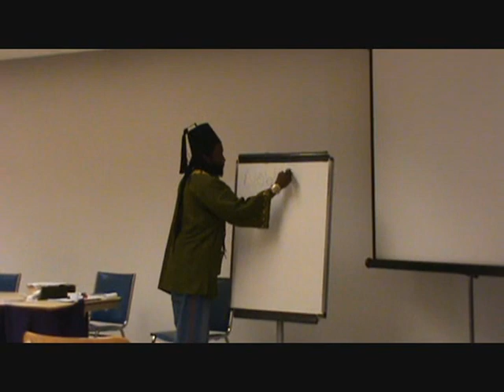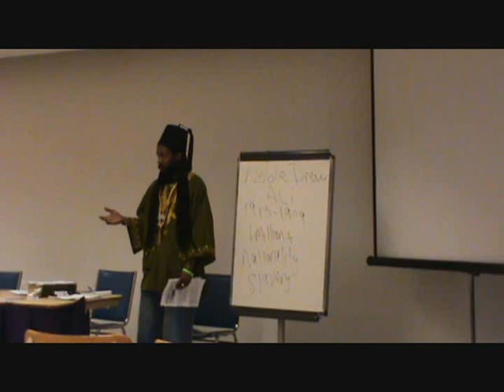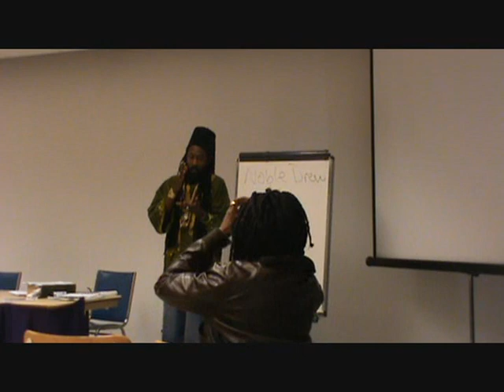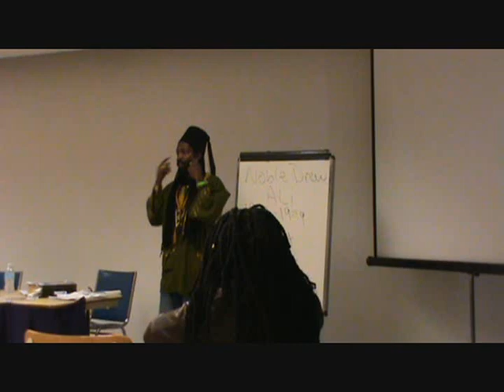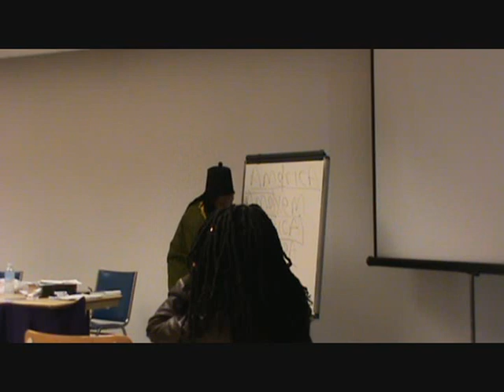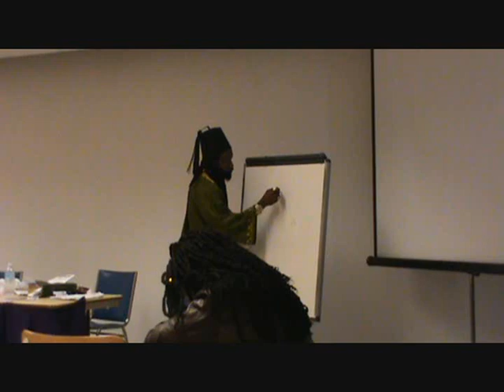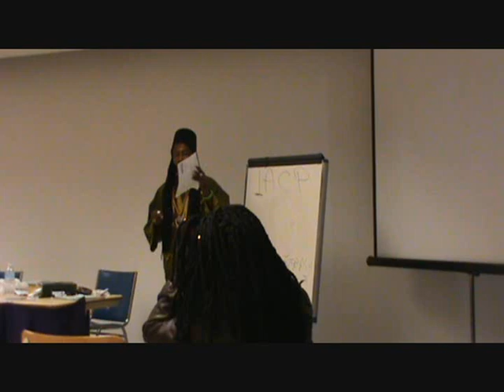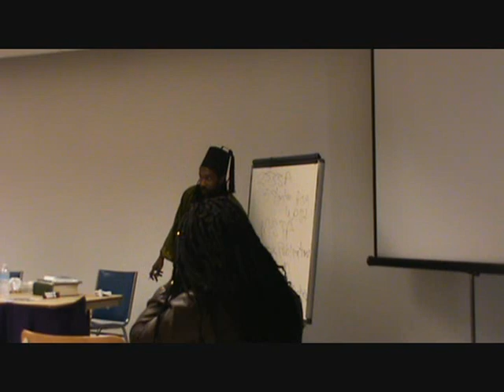Canaanland Moors Why does police carding only affect "black" people?